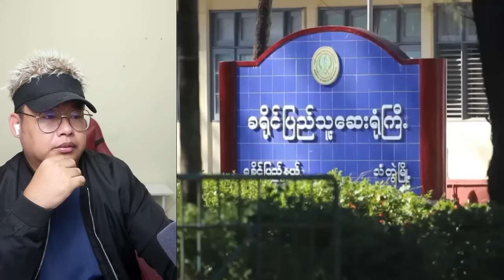(13.7.2024) နံနက်ခင်း နောက်ဆုံးရ သတင်းများ